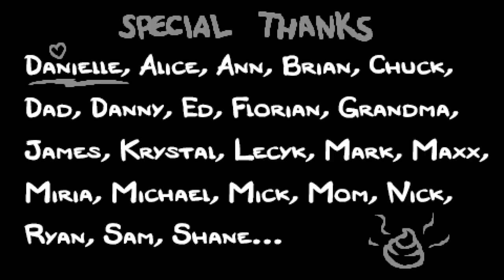The Binding of Isaac Rebirth - Samson's Lock [E60] (60 fps)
The Binding of Isaac: Rebirth is a remake of The Binding of Isaac developed by Nicalis and designed by Edmund McMillen. The game was released on November 4, 2014, and is available on Microsoft Windows, OS X, GNU/Linux, PlayStation 4 and PlayStation Vita.